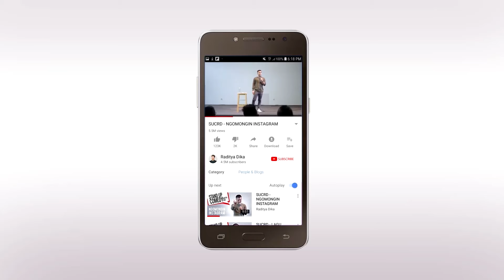INILAH DEWA KOMEDI INDONESIA